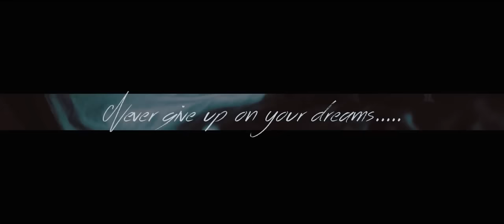Tkb Kawe (Official video)